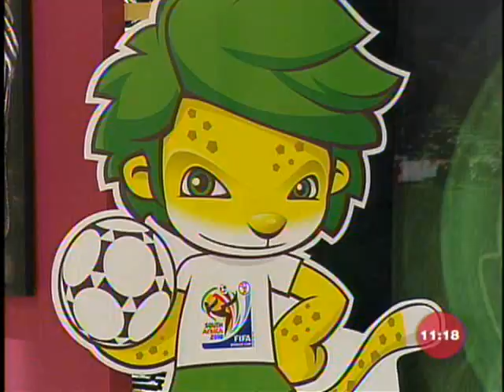Ballet Venga la Alegría HD 24 mayo 2023